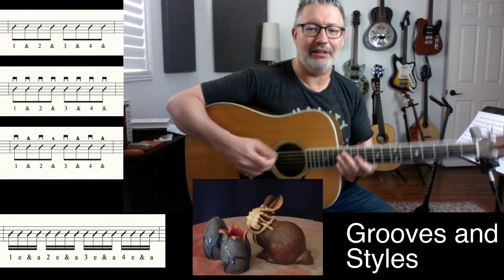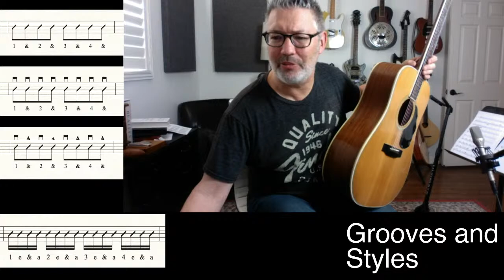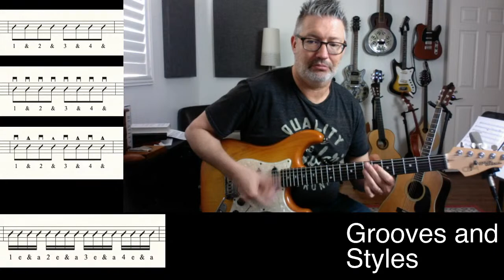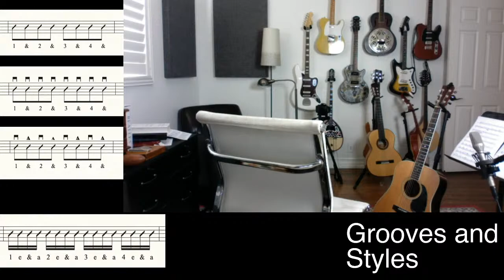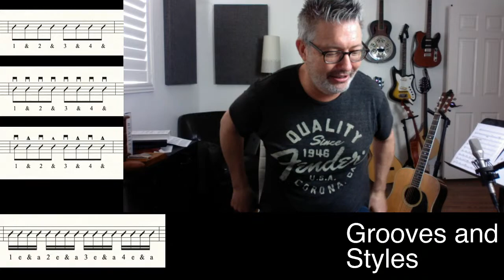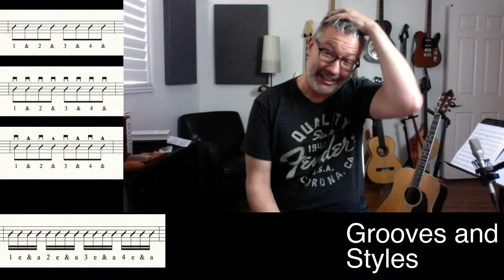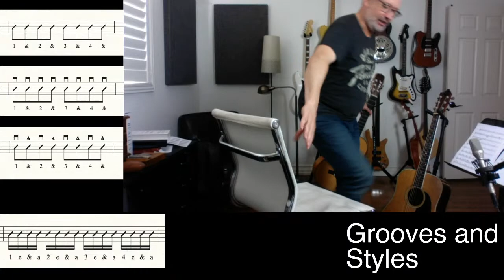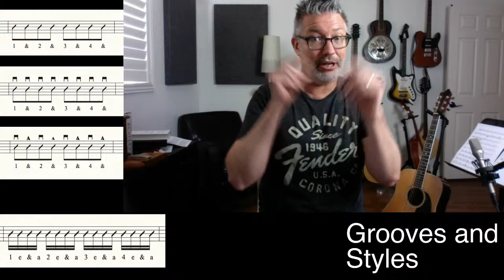Lesson #197 - GROOVES and STYLES | Tom Strahle | Pro Guitar Secrets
MY GEAR -

Production Tools -